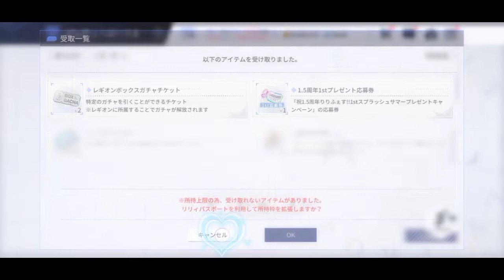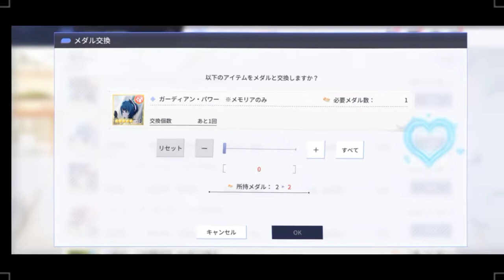Lilies in Summer during 1.5 Anniversary | Assault Lily Last Bullet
The fact I manage to get Yuyu in this recording while grinding and leveling up some memoirs. Alright let's keep up the Gacha Hunt!

Also this might also tends to hit both my luck during the Symphogear Rerun and Panzer Event...

Discord Server Links:
1. Among Us Planning

2. Univ Hunter's Hunting Department